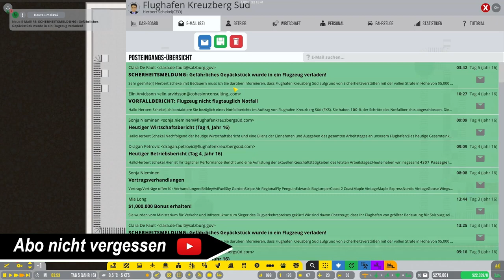Wir verladen gefährliches Gepäck // #026 // Airport CEO